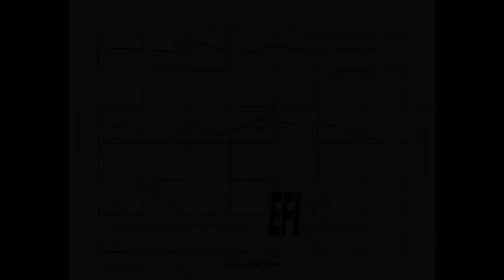All Motor K24 MR2 Dyno Numbers | K24 MR2 BUILD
After all the work, we don't hit 250 :(

Very pleased with the results, revs high, sounds healthy, pulls hard. There's more in it, but I'm happy where it is.